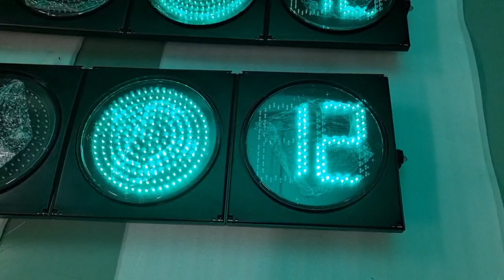400mm traffic light and timer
400mm full ball traffic light in red+amber+green and two digits  red/green countdown, 4 aspects, PC housing,  Voltage: 12-24VDC  100-277VAC
Shape:400mm (16”)Clear cover;
High brightness LEDs with integrated optics;
Moisture and dust-tight seal(IP65);
Total Harmonic Distortion:20%(with PFC);
operating temperature Range(optional):-30℃ to 60℃
Angle: Avg. :30°  Down 30°;
Operating voltage Range:110VAC/220VAC;
Insulation Resistance:2M;
Life:100,000H;
housing material: PC(PMMA)